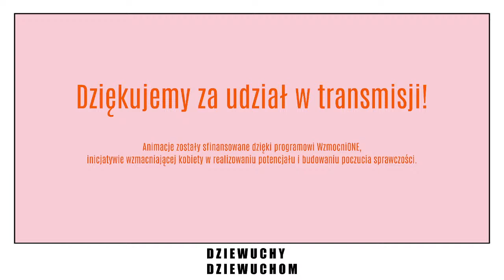Dyskusja live o ciałopozytywności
"Szorty? Z takimi grubymi udami? Chyba nie wyjdziesz tak z domu?” - Ty też tak masz?

Być może masz dosyć, że rozmiary w sklepie kończą się na 42, a ty szukasz 48.
Być może masz dosyć, że rozmiary w sklepie zaczynają się na 34, a ty szukasz 30.
Być może dla twojego biustu produkowane są tylko nijakie staniki, a ty byś chciała koronki.
Być może jesteś transpłciowa i społeczeństwo wymaga od ciebie 150% kobiecości.
Być może słyszysz komentarze o tym, że jesteś za wysoka i przez to „nikt cię nie będzie chciał”.
Być może jesteś traktowana jak dziecko, bo jesteś niska.
Być może nie jesteś traktowana poważnie, bo masz masz tatuaże i kolorowe włosy.
Być może zaczęłaś siwieć, nie farbujesz włosów i jesteś za to krytykowana.
Być może ta jedna ciotka ciągle próbuje dać ci rady odnośnie twojej cery, chociaż wcale o nie nie prosisz.
Być może powiększasz sobie usta i inni dają sobie prawo do obrażania cię z tego powodu.
Być może każdy ma coś do powiedzenia na temat tego, co na siebie zakładasz i co masz na talerzu.

Jesteśmy za grube albo za chude, za wysokie albo za niskie, za mało „kobiece”, mamy za mały biust albo za duży biust, za krótkie włosy albo za długie włosy, mamy włosy na ciele albo nie mamy włosów na ciele, mamy włosy w złym kolorze, mamy za krótkie paznokcie albo za długie paznokcie, jemy za dużo albo za mało, odchudzamy się albo nie odchudzamy się... Wiecznie niewystarczające.

Mamy tego dość.

W ostatniej rozmowie wokół projektu „Ty też tak masz?” porozmawiamy o ciałopozytywności - o tym, że nikt nie prawa traktować nas gorzej ze względu na to, jak wyglądamy i co robimy ze swoimi ciałami. To, czy kochamy same siebie, nie ma znaczenia - ważne, że tylko my mamy prawo do wyrażania opinii o nas samych. Inni potrzebują zgody.

W dyskusji wezmą udział:
Urszula Chowaniec - naturalizowana Łodzianka, marketerka, blogerka, edukatorka, feministka, publicystka, mama i okazjonalnie modelka plus size. Od 2016 prowadzi bloga galantalala.pl, którego zaczęła dlatego, że nikt w polskim internecie nie pisał wcześniej, że bycie grubym to nie koniec świata.
Emilia Wiśniewska - niebinarna trans kobieta, aktywistka na rzecz praw osób transpłciowych. Prezeska Fundacji Trans-Fuzja, koordynatorka rzecznictwa w Fundacji, współprowadząca grupy wsparcia dla osób transpłciowych. Niegdyś skłoterka i uczestniczka inicjatyw anarchoqueerowych. Z wykształcenia kulturoznawczyni. Po godzinach pracy zajmuje się historią II wojny światowej i tematyką chrześcijaństwa akceptującego osoby LGBT+.

Dyskusji towarzyszyć będzie premiera czwartej animacji, sfinansowanej dzięki programowi WzmocniONE, inicjatywie wzmacniającej kobiety w realizowaniu potencjału i budowaniu poczucia sprawczości. Dziękujemy MagoVox - wzmacniamy głos kobiet i Ashoka w Polsce za umożliwienie nam realizacji tego przedsięwzięcia.